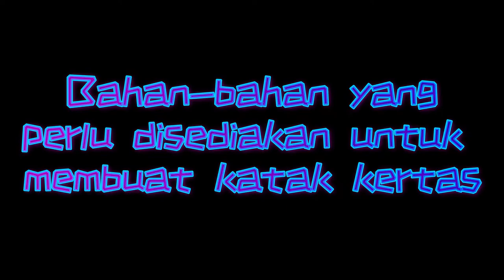Bahan Bantu Mengajar (BBM) Cara Membuat Katak Kertas (Mudah dan Jelas) MEDIA PEMBELAJARAN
Katak kertas ini merupakan BBM yang sesuai digunakan dalam set induksi, langkah pengukuhan dan langkah aktiviti  BBM ini mempunyai daya tarikan yang amat besar terhadap murid-murid.

Di sini, saya telah menunjuk cara-cara membuat Katak Kertas dengan langkah-langkah yang mudah.

Saya juga telah menjalankan banyak pengajaran membuat Bahan Bantu Mengajar yang lain, boleh rujuk link yang berikut: